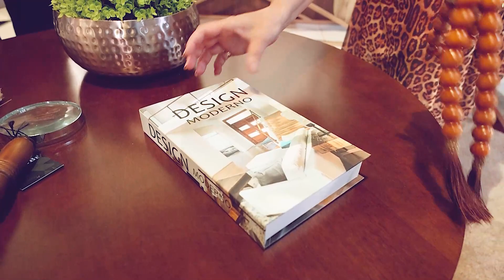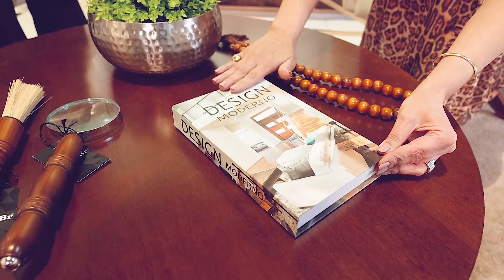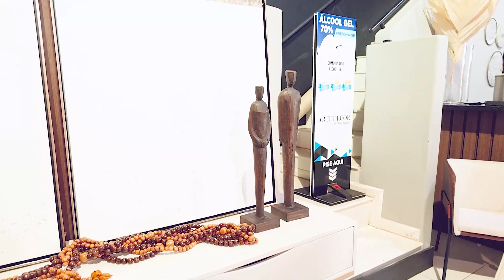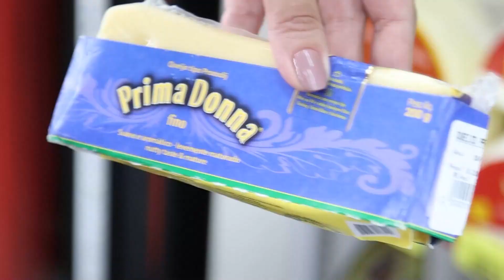DICAS DE DECORAÇÃO COM PAULA BIGARAM - Dicas para Casa - RECEBER, COMER, VIVER com Graciette Simioni